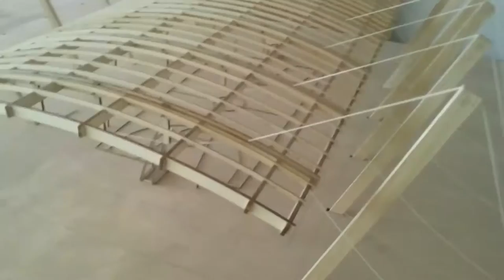ASIAN LEADERSHIP PROGRAM HANGZHOU SUTD ALP 2015 Vlog: Week 1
Asian Leadership Program 2015 @ ZJU
Week 1   |   11 May - 16 May

Vlog of our first week in Hangzhou for ALP. Contains random things we did, and I tried to include snippets of all the places we went. Missed a few though!

Featuring: the lovely class of 2017.

Shan Quan | 14F07